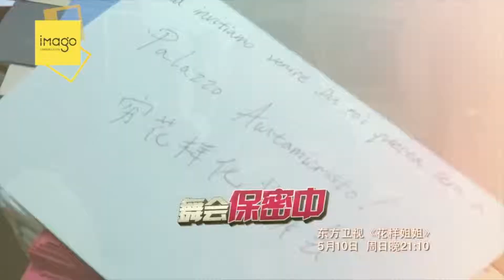Sisters over Flowers 2015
SMG Shanghai e Imago Communication nel grande successo del reality Sistrers over Flowers 花样姐姐 .